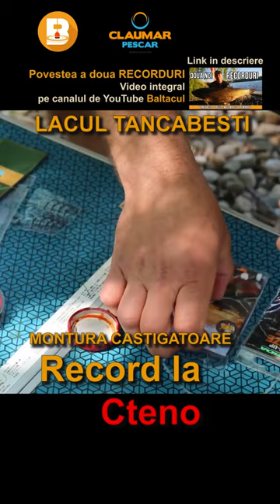MONTURA CASTIGATOARE -Povestea a doua RECORDURI-LACUL TANCABESTI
MONTURA CASTIGATOARE
Povestea a doua RECORDURI - LACUL TANCABESTI - Pescuit la Cteno!

Intra pe si cumpara cele mai bune boiliesuri, tricouri si hanorace pentru pescari!

Ma gasiti si pe Tik Tok - Baltacul